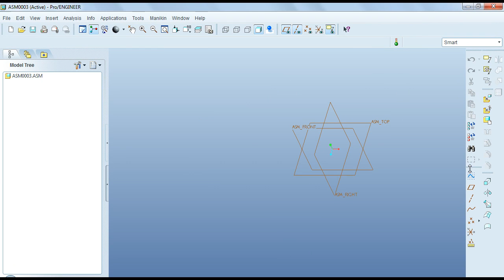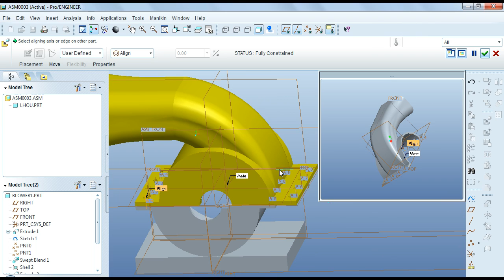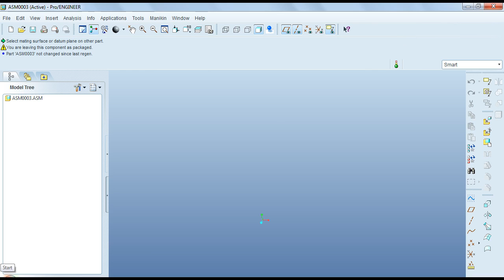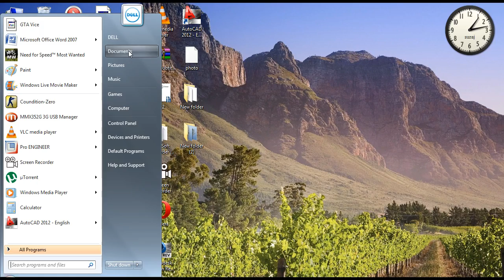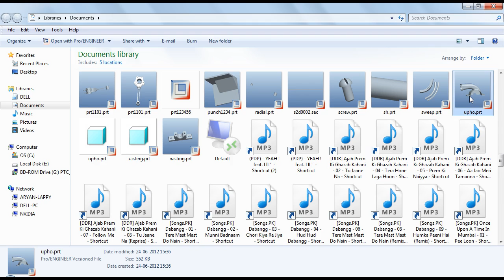Pro E practice